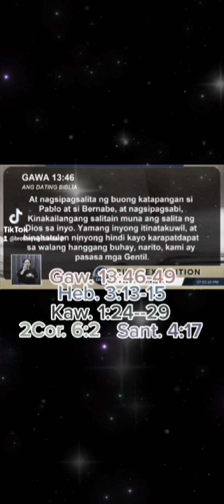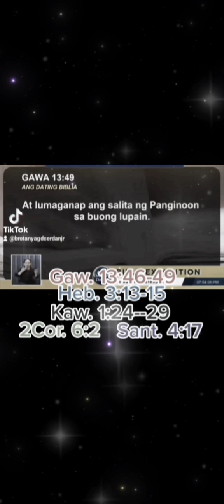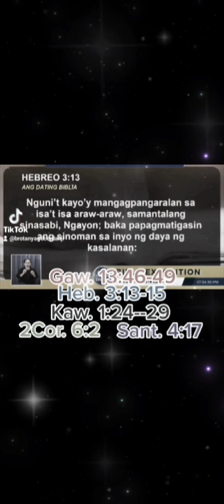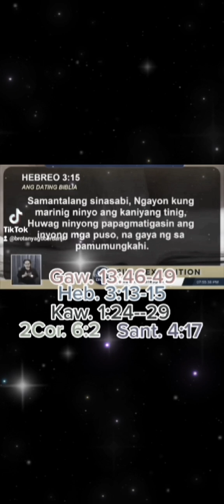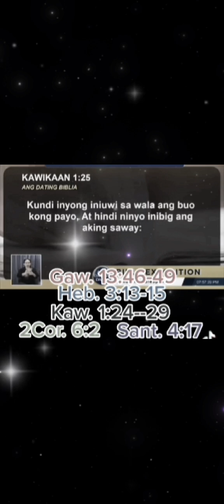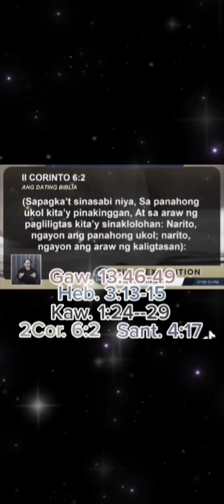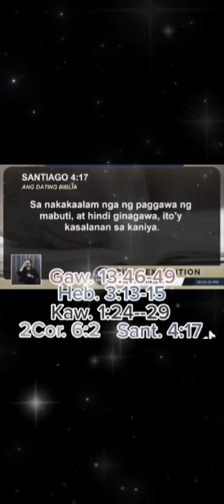Payo ng Dios...sa Biblia @ itanong kay BES💞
📖Acts 13:49 🙏💞
At lumaganap ang salita ng Panginoon sa buong lupain.

Na siyang may ibig na ang lahat ng mga tao'y mangaligtas, at mangakaalam ng katotohanan.

📖John 17:17 🙏💞
Pakabanalin mo sila sa katotohanan: ang salita mo'y katotohanan.